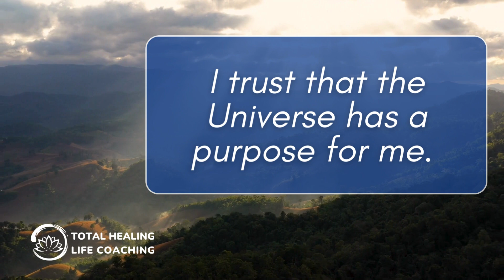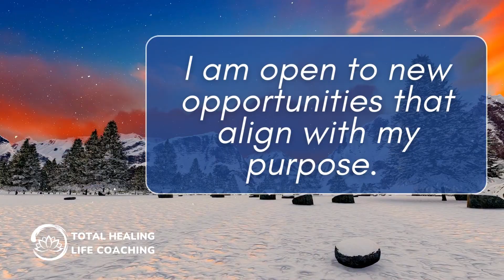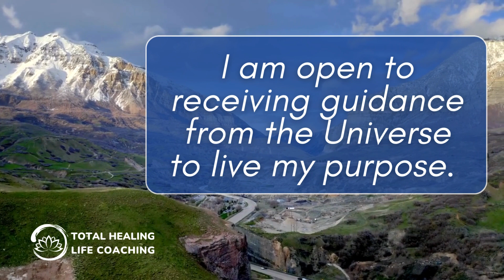🔴🧘🏼‍♀️🗣️ Daily Affirmation | Purpose (Guided Affirmations for Creating Meaning) 🔴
🧘🏼‍♀️🗣️ Daily Affirmation | Purpose (Guided Affirmations for Creating Meaning with Relaxing Music)